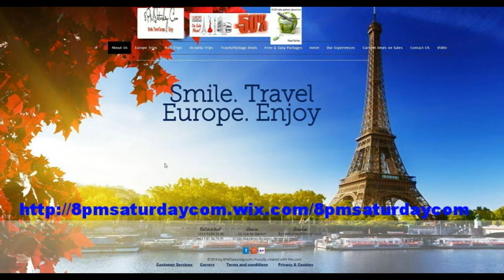Australian Top 20 (Ranking of 13 May 2014 the 19 May 2014)